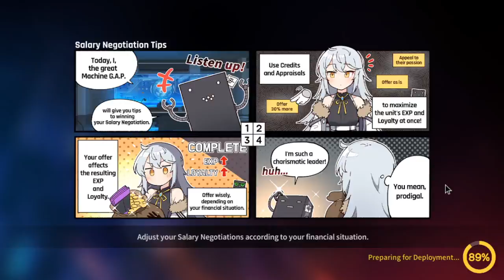REVIEW DE LYUDMILLA ¿MERECE LA PENA? - COUNTER:SIDE